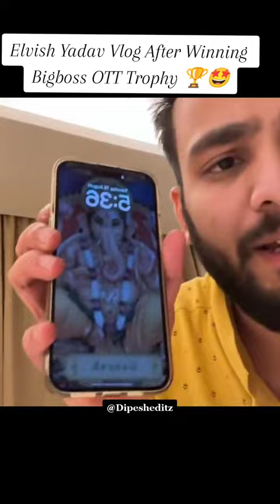Big Boss Ott Winner Elivish Yadav🕎🕎 ka reaction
Big Boss Ott Winner Elivish Yadav ka bigg boss jitine ke baad ka reaction is very funny. This video is very funny. Elivish Yadav                                                              Elivish Army                                                                  Elivish ka system                                                      Bhai ka system